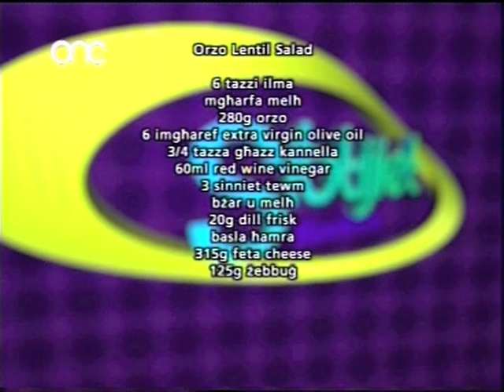25 - Pasta Riso Lentil Salad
25_pasta_riso_lentil_salad